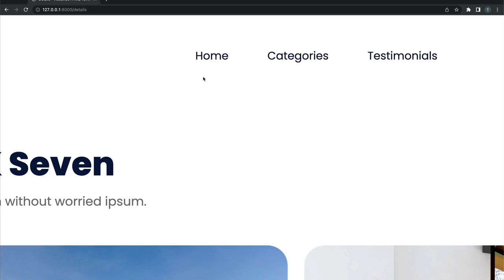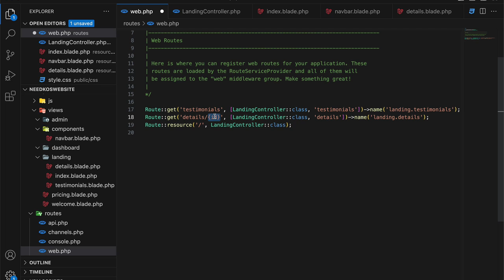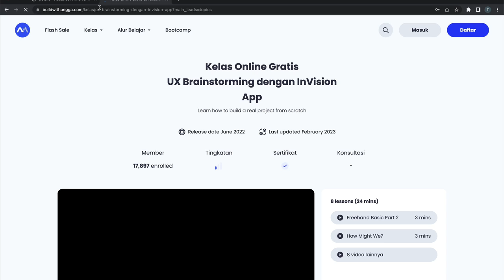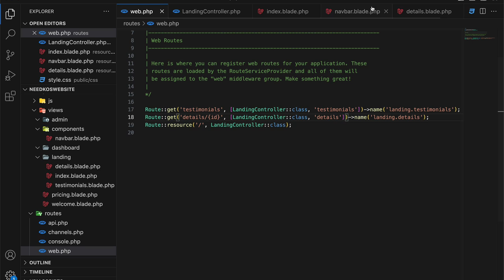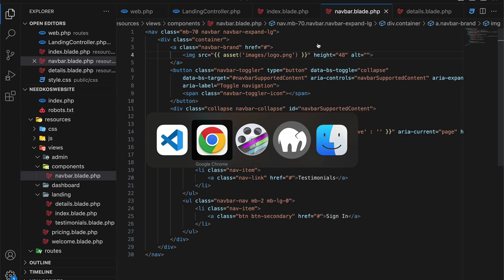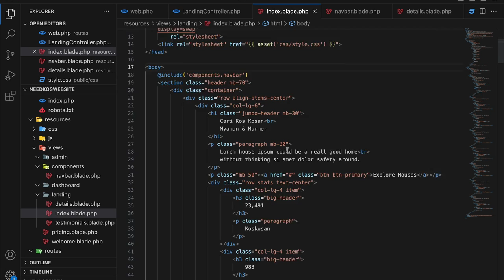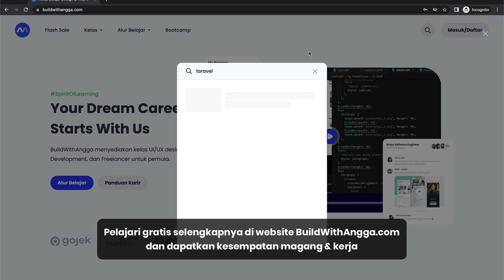11) Belajar Pake Asset dan Mengatur URL | Tutorial Laravel Pemula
Hi people with the spirit of learning, pada kali ini kita akan mempelajari function asset pada laravel yang membantu developer untuk menggunakan beberapa file pendukung seperti css, image, js, dan asset lainnya untuk mempercantik projek website kita.